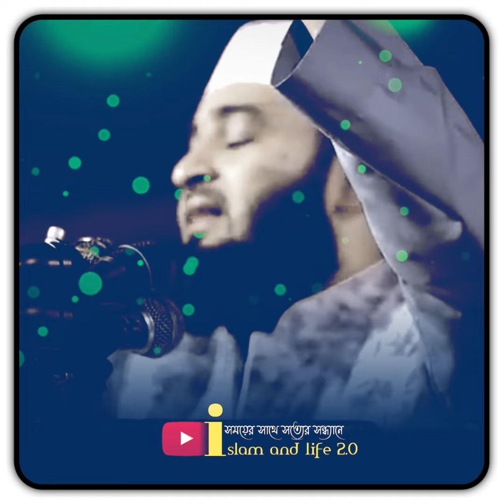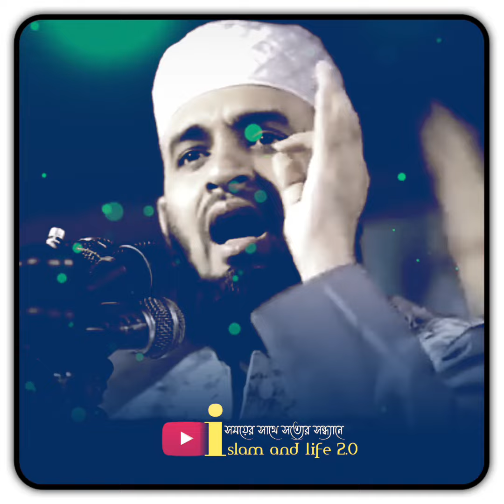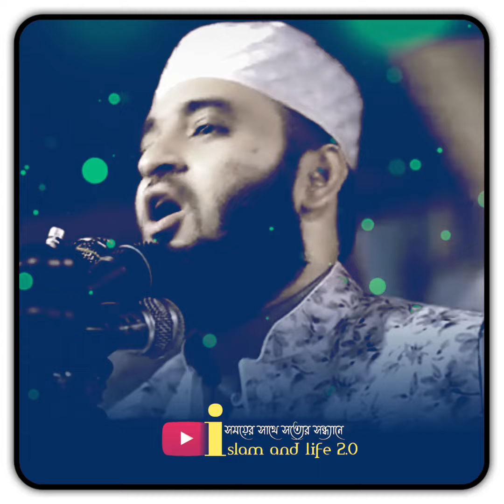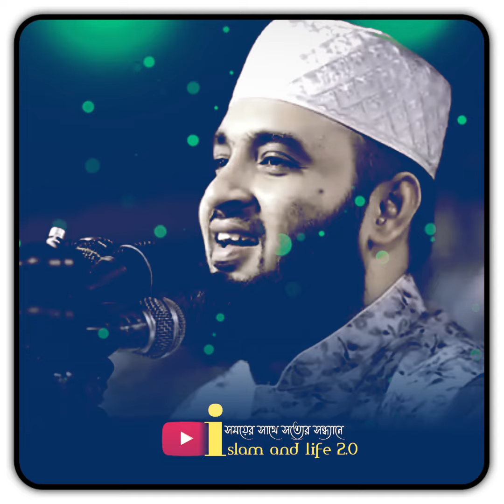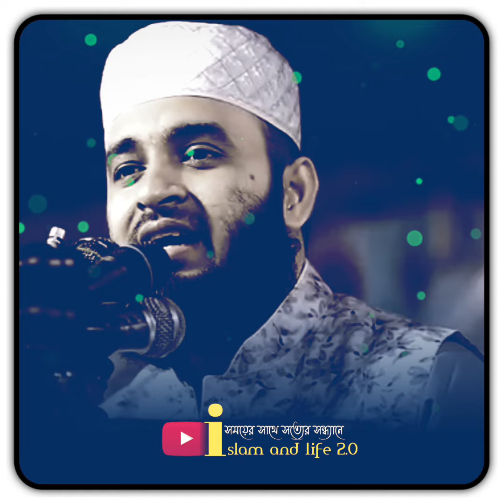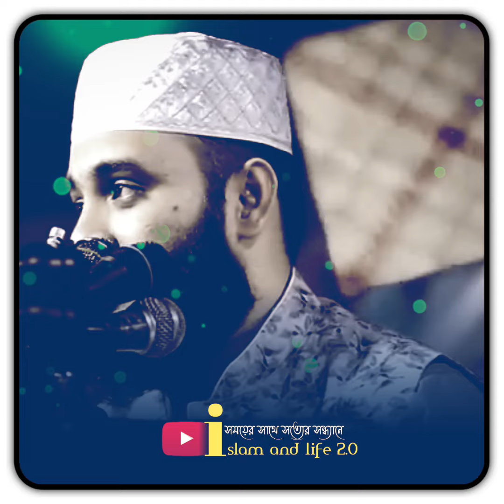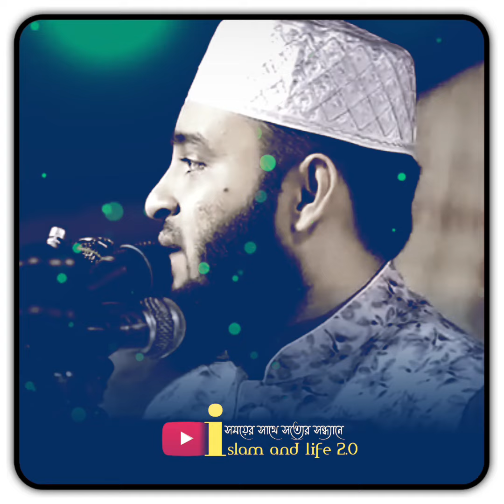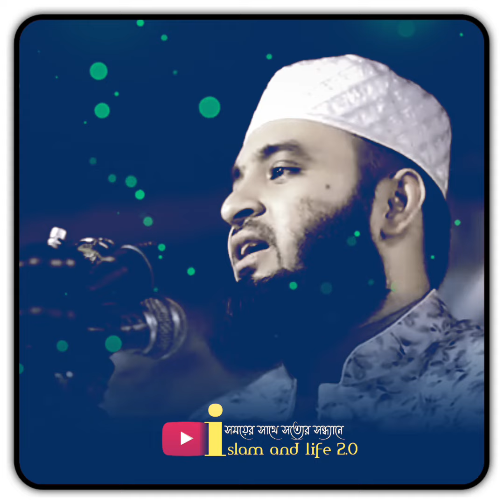বিশ্বনবীর কাছে ভিক্ষা চাইলেন এক যুবক তারপরে যা ঘটলো | Mizanur Rahman Azhari New Bangla Waz 2024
💖আসসালামু  আলাইকুম প্রিয় দ্বীনি ভাই ও বোনেরা। আসা করি সবাই আল্লাহর রহমতে ভালো আছেন। এই চ্যানেল এ আপনারা বিভিন্ন বক্তার বয়ান শুনতে পারবেন। আসা করি বয়ান গুলো শুনে নিজের জীবনে বাস্তবায়নের চেষ্টা করবেন এবং অন্যকেও ইসলামের দাওয়াত দিবেন। আর চ্যানেল এর ভিডিও গুলো ভালো লাগলে শেয়ার করবেন যাতে অন্যরাও শুনতে পারে।

 💝 আসাসালামু আলাইকুম 💖